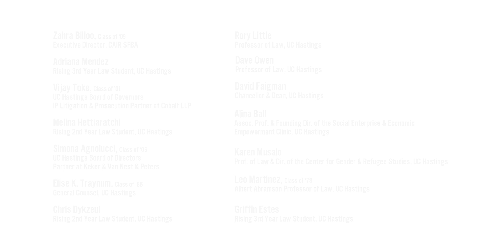This Is Why We Work For Justice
The idea of becoming a lawyer is full of stereotypes, but what is truly at the heart of people dedicated to law? What does justice really mean to them? This is why we work ForJustice.